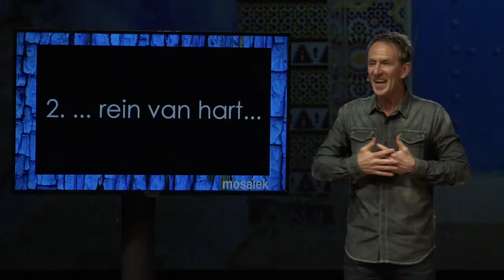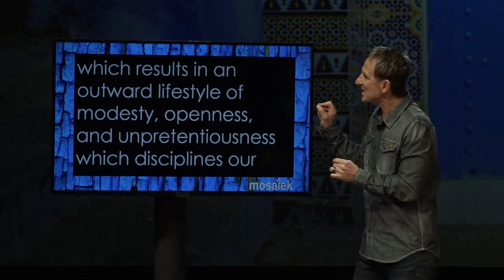13 Augustus 2017: Vreemde Geluk deur... 'n rein hart? - Johan Geyser, Mosaïek